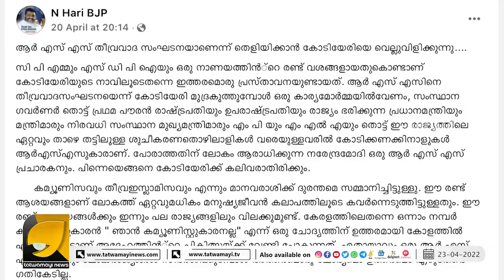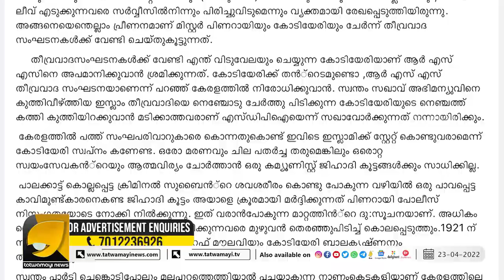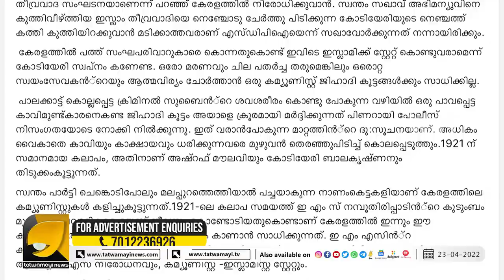സിപിഎമ്മും എസ്ഡിപിഐയും ഒരേ നാണയത്തിന്റെ രണ്ട് വശങ്ങൾ | N HARI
RSS ഒരു തീവ്രവാദ സംഘടനയാണെന്ന് കോടിയേരിയ്ക്ക് തെളിയിക്കാമോ? വെല്ലു വിളിച്ച് ബിജെപി നേതാവ് | N HARI